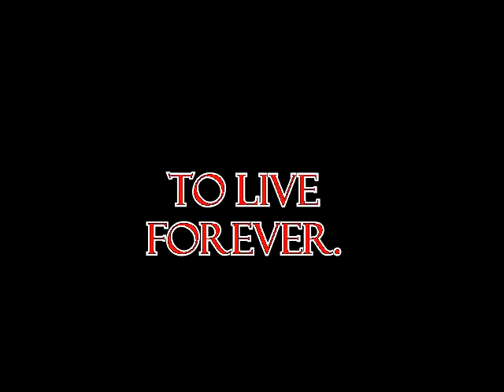CAW UWA Assault debuts in WWE 12' episode 49 pt. 2 Kennan & Kel vs. The Mythbusters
NOTE: More changes to our custom arena will be added throughout the coming episodes...

Welcome to the long anticipated debut of UWA on WWE 12. UWA plans to start the new year off with a bang. AS UWA covers all the fall out from Claim 2 Fame as we're now on the road to our next mega event, "Square of Despair".

On this week's card: (1) The Mythbusters challenge Kenan and Kel

(2) The new No Limits Champion, Alex Richards defends his title against "Ace of Spades" Luke Fowler

(3) Vicious will also be in Action

(4) In the main event, The new UWA Champion Rampage challenges Lord Magma in a non-title match.